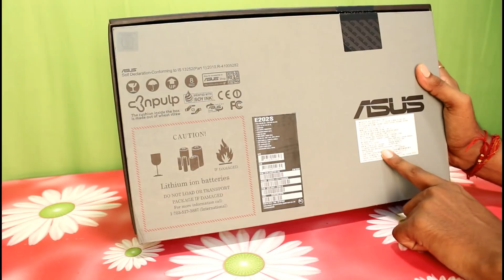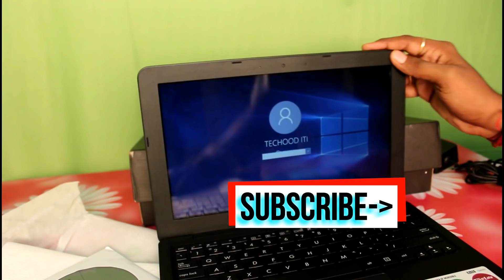Best Laptop for Students - Low Budget Laptop ₹16K - Review Asus mini Laptop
Top 5 Best Deals of The Week:-

1. 720P HD Wireless WiFi IP Camera
5. H96 Max Plus Android TV Box

Hello Friends, Es video me hamne ek low budget laptop joki  Asus E202SA-FD111D 11.6-inch Laptop hai uski unboxing and review kiya hai. agar aap bhi ek mini laptop low budget me kharidna chahte hai to ye laptop aapke liye best hoga. Specification ki baat kare to esme:-
2.48GHz Intel Celeron N3060 processor
2GB DDR3 RAM
500GB 5400rpm Serial ATA hard drive
11.6-inch screen, Integrated Graphics
DOS operating system
1.25kg laptop
VGA web camera
Price:- 16,370/-

Etnae kam price me Intel ka processor wala laptop ek student, office, ya home entertainment ke liye best hai.

If you're looking for a low-cost laptop that will still allow you to do the basics, then the Asus mini laptop is the perfect choice! In this video, we'll take a look at this laptop and see how it performs.

If you're a student looking for a laptop that can handle the basics, then the Asus mini laptop is a great option. This laptop is perfect for students who are looking for a low-cost laptop that still offers a lot of features. In this review, we'll take a look at this laptop and see how it performs.